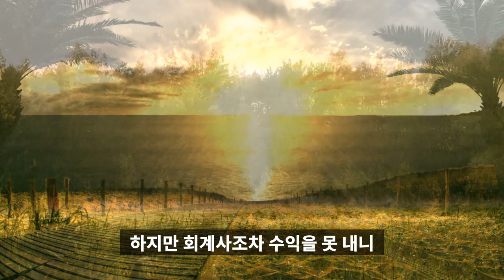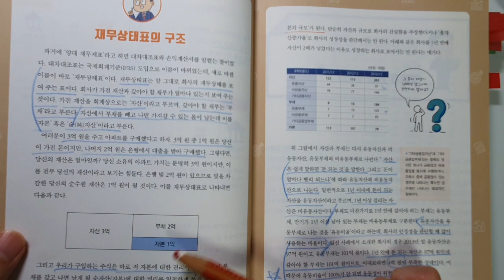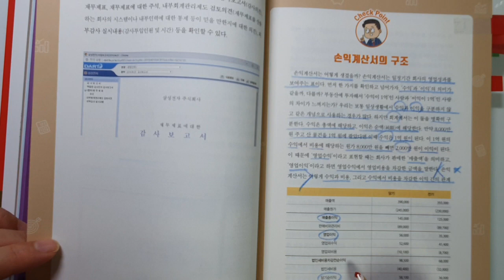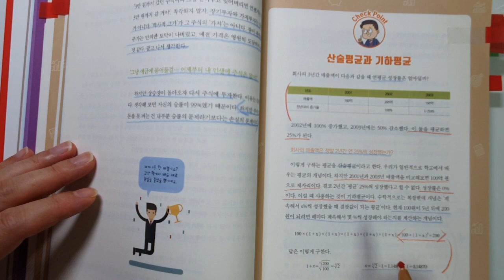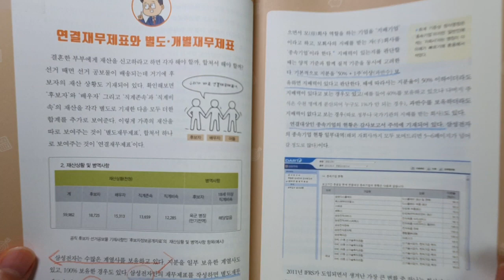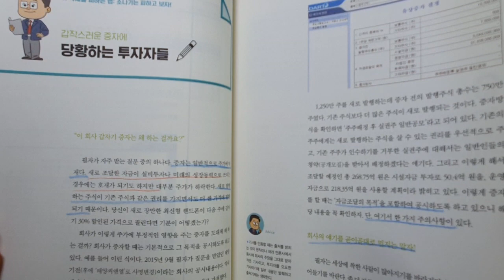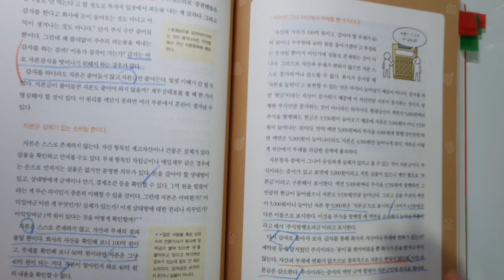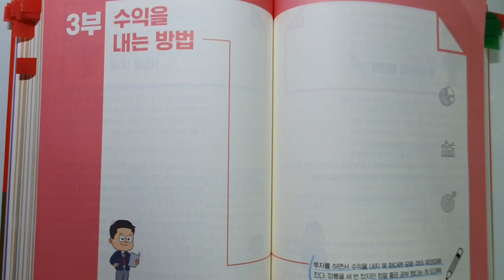스타강사 사경인 회계사의 재무제표 모르면 주식투자 절대로 하지마라 입니다[투자,재테크,주식투자] #10.0046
[출판사 기증책][광고비 없음]  재무제표 모르면 주식투자 절대로 하지마라/사경인 지음/
출판사 : 베가북스

금융 증권 분야의 스타강사이신 사경인 회계사님의 베스트셀러 '재무제표 모르면 주식투자 절대로 하지마라'입니다.

주식투자를 할때 어떻게 재무제표를 활용해야 하는지에 대해서 설명을 하고 있습니다.
이번 영상도 많은 도움이 될 것 같네요